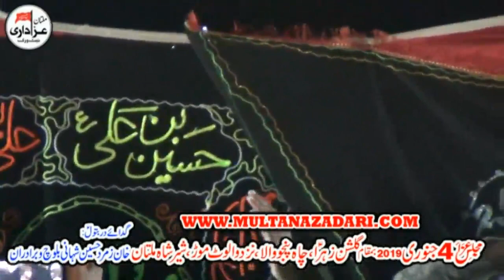Noha Khawan Zeeshan Haider and Ali Haider I Majlis 4 Jan 2019 | Shair Shah Multan